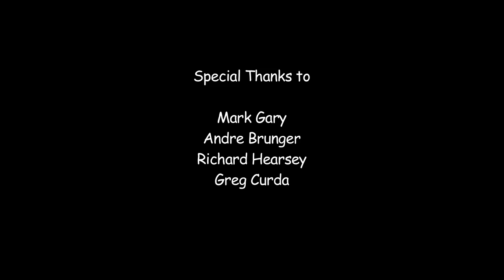Mysterious Boy [Music Video - Original Song]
Directed by: Abhijit Sudhakar
Puppet Handled by: KC Corro, Steve Eraña, Michelle Sudarsono

A song I made back in 2009, Music Video made in 2010

Lyrics:
Verse 1:
As I was walking past the door, I heard a voice so low
They were talking 'bout, they're talking 'bout a boy that they once know
They said "hey you do you remember?
hey you do you remember the boy?"
I replied, "why I can always recall him in my memory"

Chorus:
He's a mysterious boy I can't seem to get him off my head.
The mysterious boy, I feel him watching over me all day.
My mysterious boy will never go away from me.
That mysterious boy is sleeping beside me.

Verse 2:
And he would show me flowers with a scent that tickled my nose
There were roses, daisies, tulips and some sweet forget-me-not (memories)
He replaced my frown with a smile and he showed me how to love
There is no way I could replace him with anyone else.